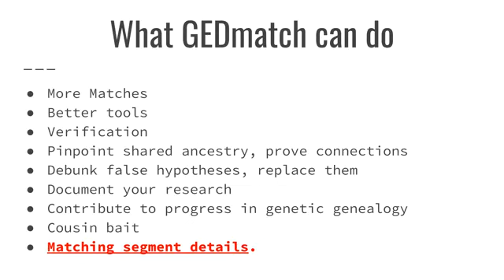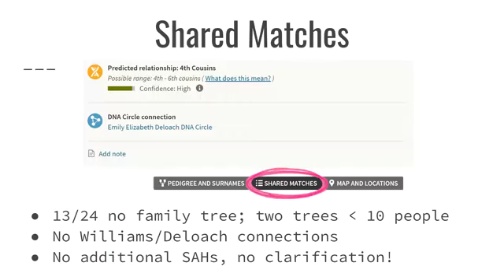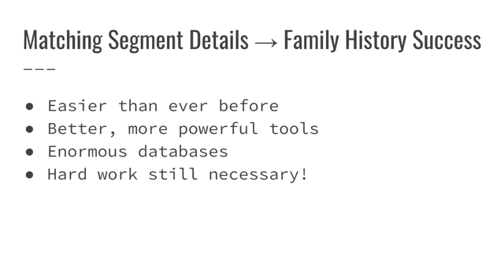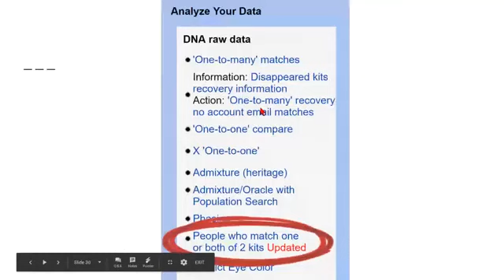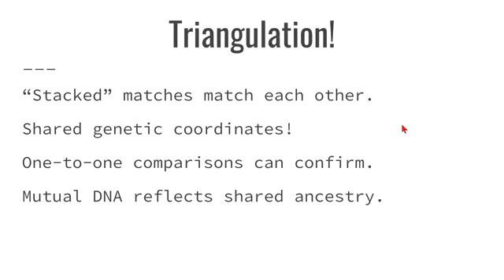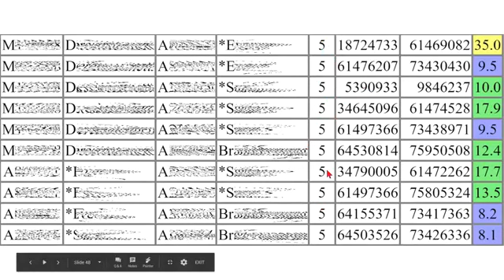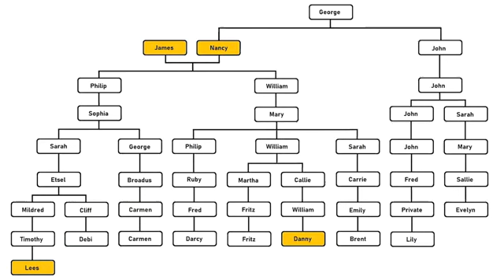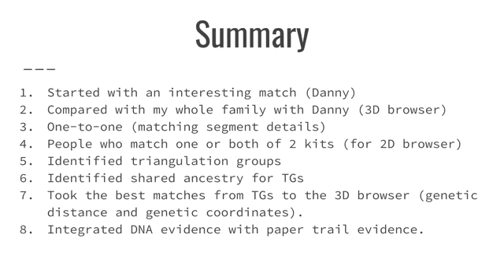GEDmatch SuperTools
Solving a case with the 3D Chromosome Browser, One-to-one compare, People who match one or both of 2 kits, the 2D Chromosome Browser and resources at 23andMe. This was originally a Facebook Live presentation, presented in the "AncestryDNA Matching" Facebook group.